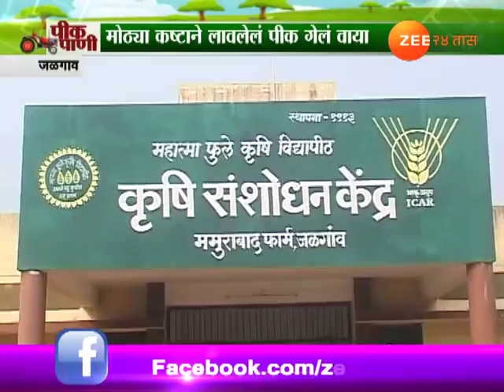पीकपाणी । जळगाव । कपाशी पिकाचे बोंडआळीमुळे नुकसान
Jalgaon Peekpani On Cotton Farming Loss Due To Bond Warm